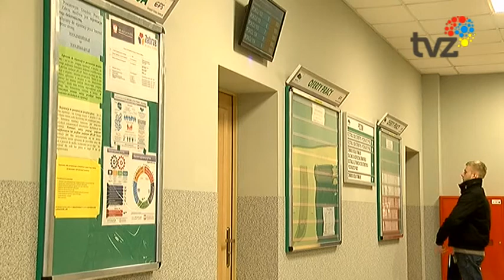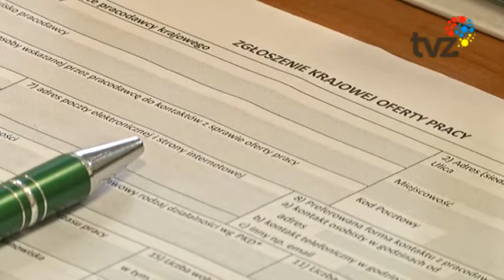POWIATOWY URZĄD PRACY